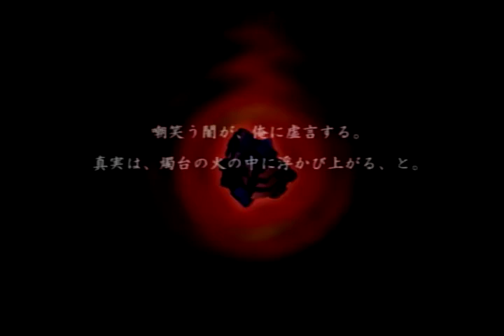PS2 真・女神転生III NOCTURNEマニアクス OP